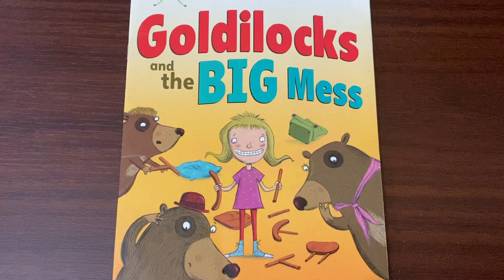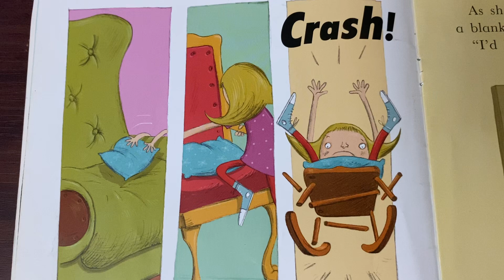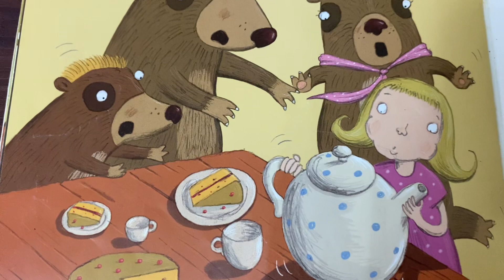Goldilocks and the Big Mess | Read Aloud | Storytime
When Goldilocks goes down to the woods one day, the three bears are in for a big surprise! They arrive home to discover a big mess in their house and a little girl asleep in bed. Goldilocks explains she was helping and stays for tea.